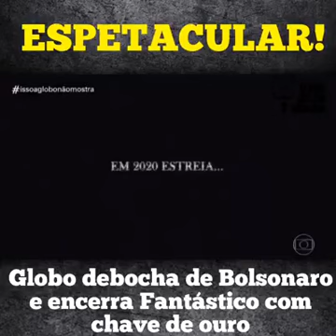Globo debocha de Bolsonaro